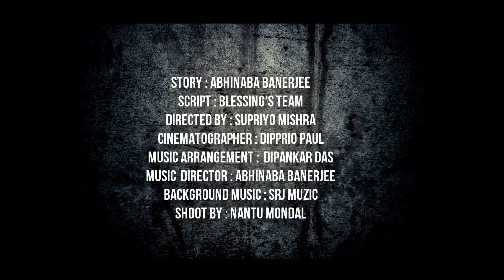RUNOUT LOVE THEME | BENGALI SHORT FILM 2019 |ARGHA|TANIYA|ABHINABA|SUBHAJIT|ANKITA|HOWRAH BLESSINGS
MOVIE RELEASE ON 26th JUNE 2019
Suggested song making video-